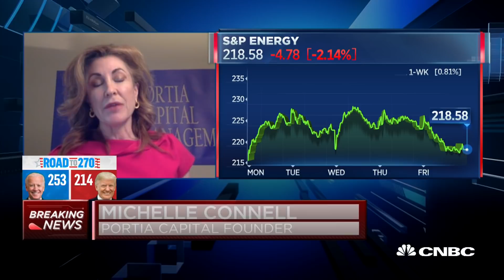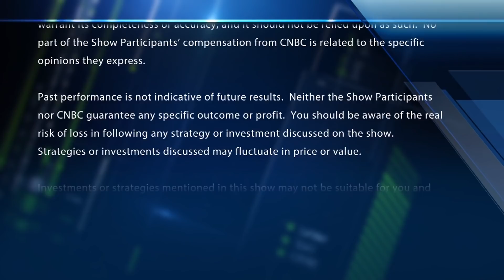Trading the markets as we get clarity on the election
Michelle Connell, Portia Capital founder, on how she's trading the markets in this time of uncertainty. With CNBC's Tyler Mathisen and the Fast Money traders, Jeff Mills, Steve Grasso, Bonawyn Eison and Pete Najarian.